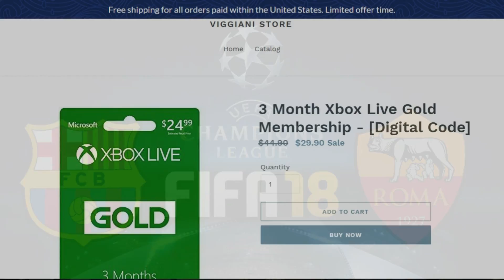FIFA 18 | Nintendo Switch VS Xbox 360 VS PS3 | Graphic Comparison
OMG! FIFA 18 | Nintendo Switch VS Xbox 360 VS PS3 | Graphic Comparison

Code: AnonymousChannel

Gift Card Xbox Live - Digital Code.
Xbox one X with 1TB.
Fifa 18 Standard Edition.
* I have an Xbox controller charger.